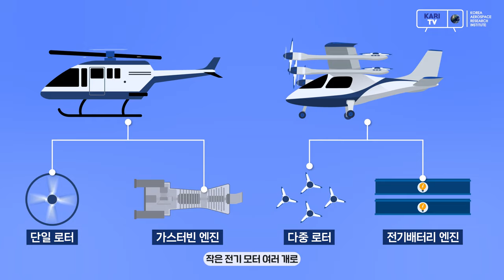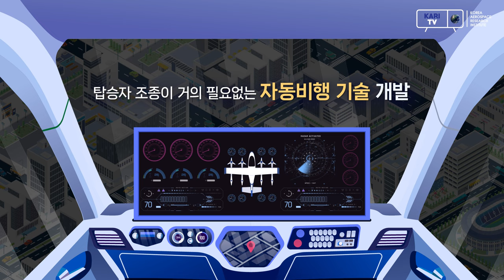대한민국 UAM 시대를 준비하는 OPPAV, 왜 만들어질까?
한국항공우주연구원에서 개발하고 있는
유무인 겸용 자율비행 개인 항공기, OPPAV !

얼마 전 고흥 국가종합비행성능시험장에서 비행시연을 진행하기도 했는데요.
OPPAV는 왜, 그리고 어떤 방식으로 만들어질까요?